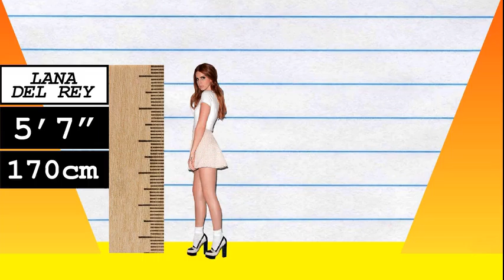How Much Taller? - Lana Del Rey vs Karlie Kloss!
We compare Lana Del Rey and Karlie Kloss in height, visually and with data, and reveal just how much the difference is between the singer and model!